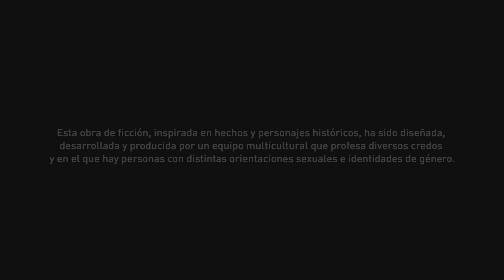Assassin's Creed Odyssey_PS5 Empezamos nueva aventura